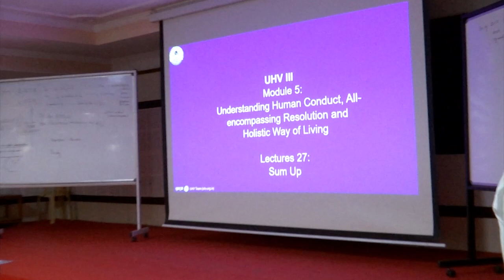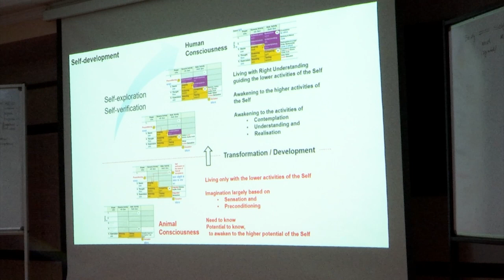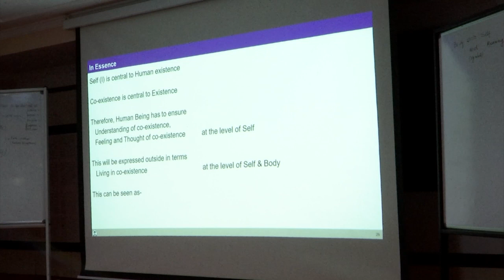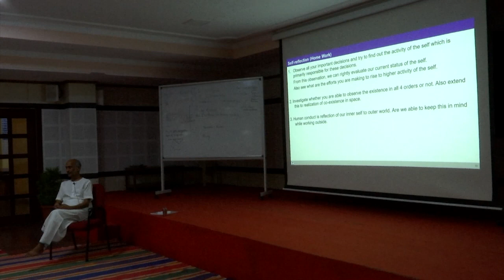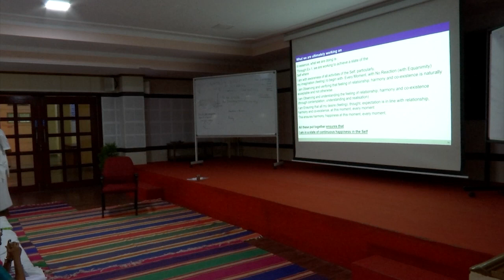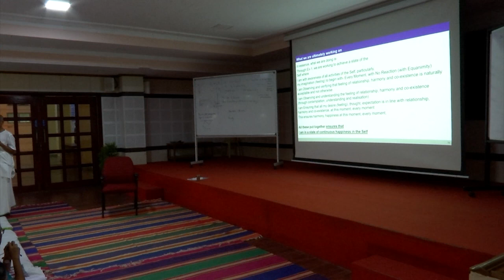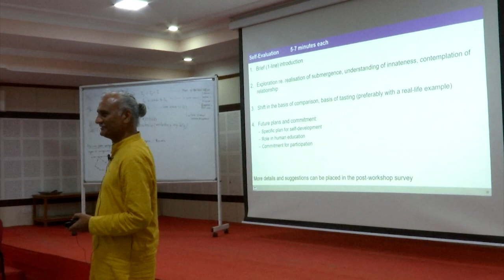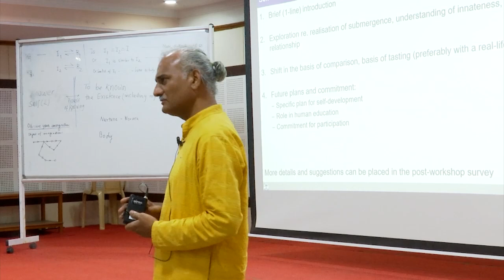L27-28 Sum Up of UHV-III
UHV III 22 D7S4 L27 28 Sum Up GPB